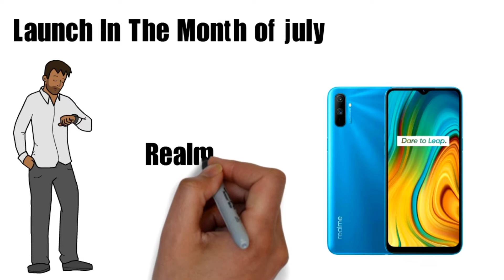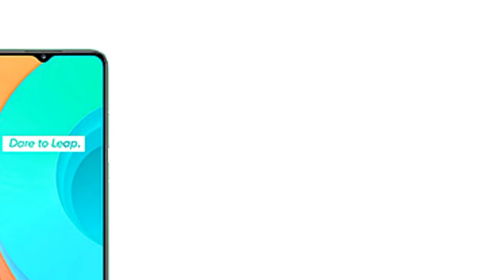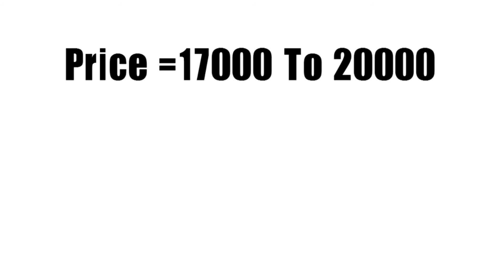Realme C11 Launch Date In Pakistan | Realme C11 Specs & Price Confirmed In Pakistan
👉Realme C11 Launch Date In Pakistan | Realme C11 Specs & Price Confirmed👈

👉Contact The Travel Agent That Our Friends Have Book Tickets Through Them In All Countries ( Ysyarikah ) Farhan Makkah  Top Travel Agent Saudia Arabia ( Mosaid Travels ). Tickets Are Also Available With Discounted Price.👈

👉My Gears That I Use:👈

❤️:Turn Your Android Phone Into Iphone Pro Max

❤:5 Mistakes That Make Our Battery Drain's Faster

❤:Picsart Vs Pixellab Which Is The Best App For Creating Youtube Thumbnail

❤:Create A Mobile App Without Coding And Earn Money

❤:Must Watch Before Buying 2nd Hand Phone

❤:How To Increase The Speed Of Internet In Mobile

❤:Recover Deleted Photos In Mobile

❤:Lock Android Apps Using Volume Buttons

❤:Watch Live Tv Channels In Any Android Phone